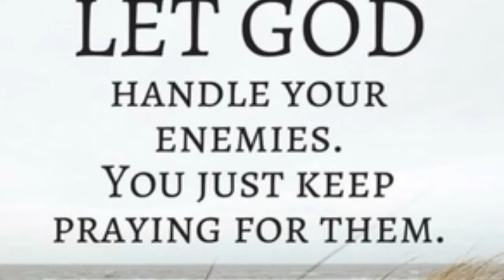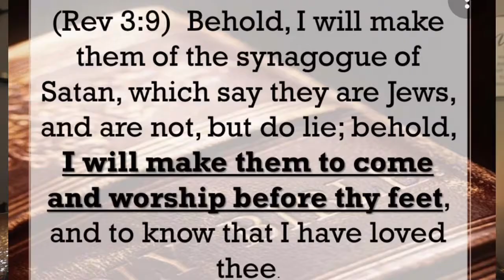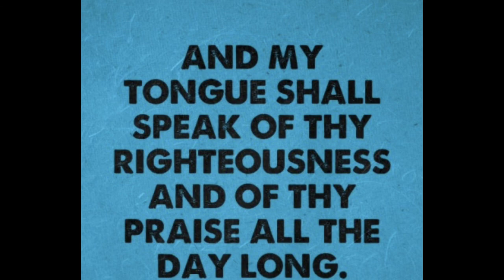Hour of vindication! Prayers against your adversaries.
Pray and declare these scriptures over your life! May God bless you and keep you! I have never seen the righteous forsaken or their seed begging for bread.🌈
Psalm 13

1 How long,Lord? Will you forget me forever?
2 How long must I wrestle with my thoughts
    and day after day have sorrow in my heart?
    How long will my enemy triumph over me?
3 Look on me and answer, Lord my God.
    Give light to my eyes, or I will sleep in death,
4 and my enemy will say, “I have overcome him,
    and my foes will rejoice when I fall.
5 But I trust in your unfailing love;
    my heart rejoices in your salvation.
6 I will sing the Lord’s praise,
    for he has been good to me.

Psalm 27

27 The Lord is my light and my salvation; whom shall I fear? the Lord is the strength of my life; of whom shall I be afraid?

2 When the wicked, even mine enemies and my foes, came upon me to eat up my flesh, they stumbled and fell.

3 Though an host should encamp against me, my heart shall not fear: though war should rise against me, in this will I be confident.

4 One thing have I desired of the Lord, that will I seek after; that I may dwell in the house of the Lord all the days of my life, to behold the beauty of the Lord, and to enquire in his temple.

5 For in the time of trouble he shall hide me in his pavilion: in the secret of his tabernacle shall he hide me; he shall set me up upon a rock.

6 And now shall mine head be lifted up above mine enemies round about me: therefore will I offer in his tabernacle sacrifices of joy; I will sing, yea, I will sing praises unto the Lord.

7 Hear, O Lord, when I cry with my voice: have mercy also upon me, and answer me.

8 When thou saidst, Seek ye my face; my heart said unto thee, Thy face, Lord, will I seek.

9 Hide not thy face far from me; put not thy servant away in anger: thou hast been my help; leave me not, neither forsake me, O God of my salvation.

10 When my father and my mother forsake me, then the Lord will take me up.

11 Teach me thy way, O Lord, and lead me in a plain path, because of mine enemies.

12 Deliver me not over unto the will of mine enemies: for false witnesses are risen up against me, and such as breathe out cruelty.

13 I had fainted, unless I had believed to see the goodness of the Lord in the land of the living.

14 Wait on the Lord: be of good courage, and he shall strengthen thine heart: wait, I say, on the Lord.